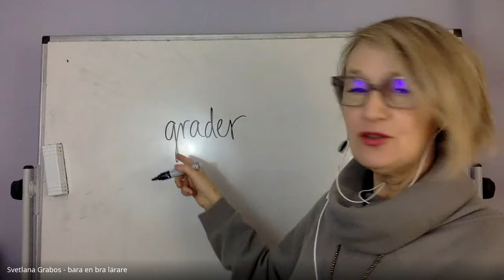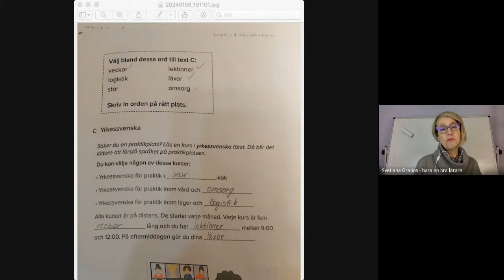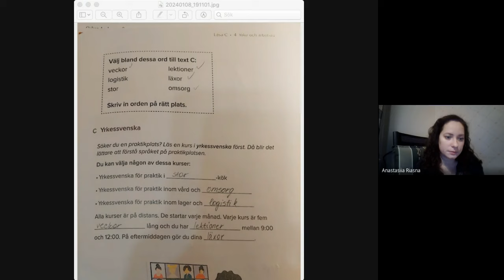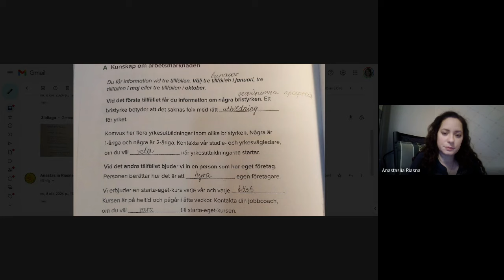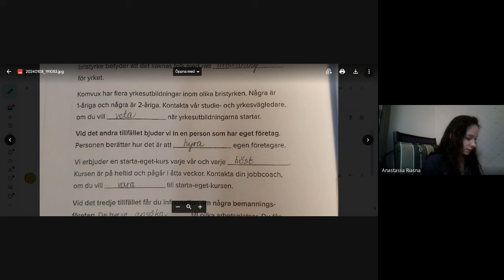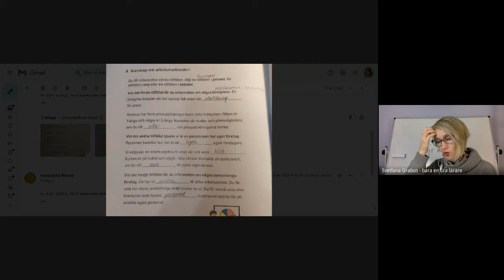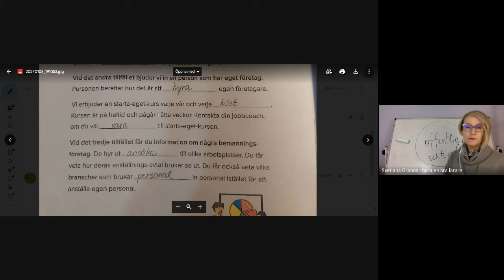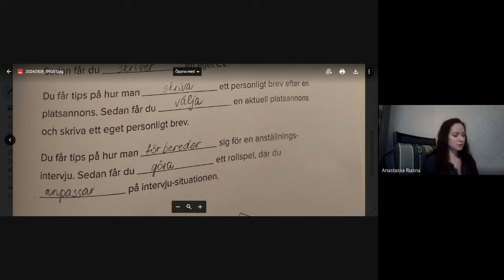Частные уроки шведского для начинающих 9/1 2024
Läser texter om jobb och jobbsökande.